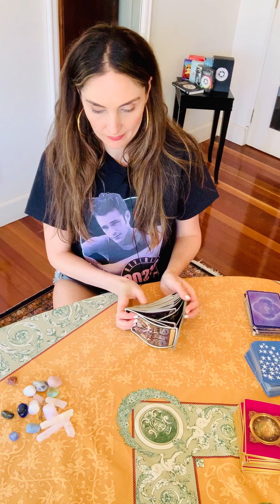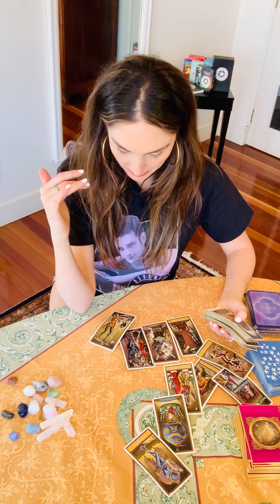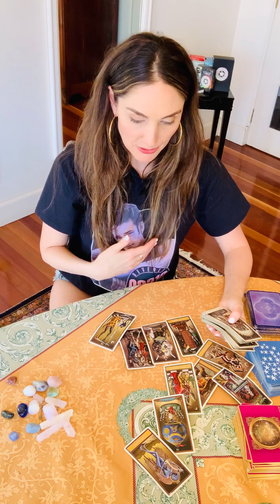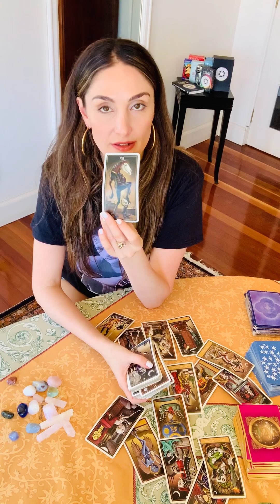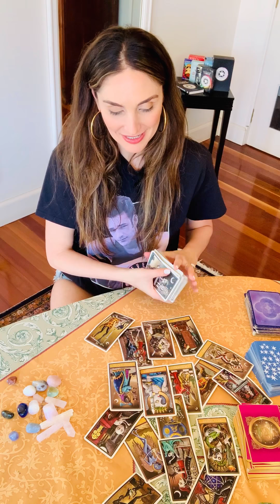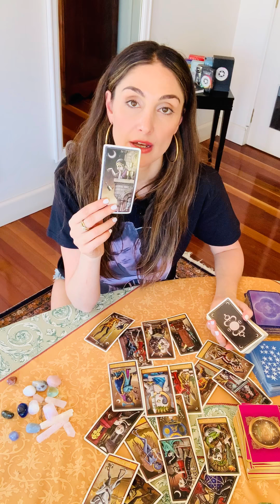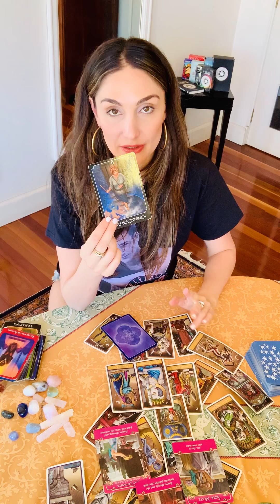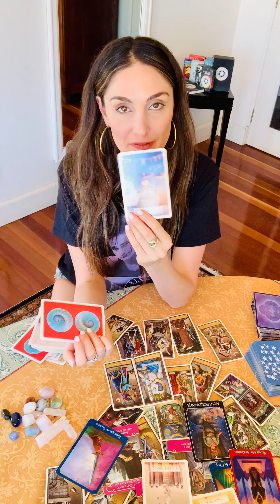Aries LOVE tarot Sep1-15. Someone was deceptive. Sneaky lurkin 👀 Reconciliation w a soulmate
This is a LOVE tarot reading for Aries Sun, Moon, Rising and Venus. Forecast for the period SEP 1st til 15th.

I offer one on one personal readings via zoom:
$55 USD - 30 mins
$100 USD - 60 mins